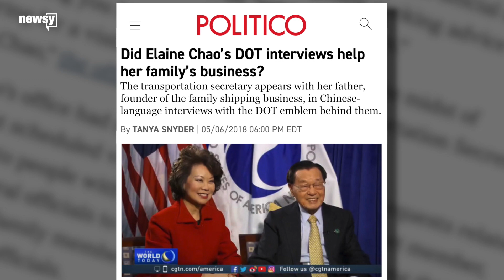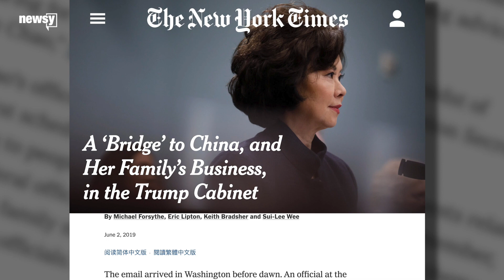House panel launches ethics probe into Chao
The House oversight committee is looking into whether Secretary Elaine Chao used her Cabinet position for financial gain.